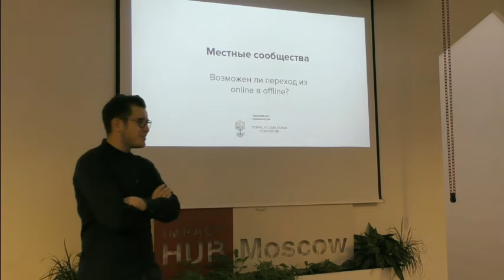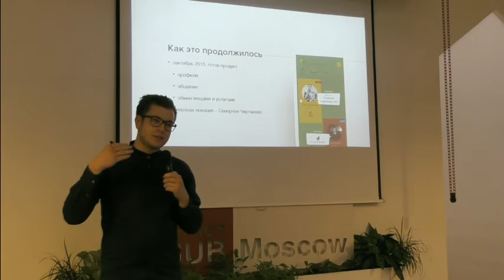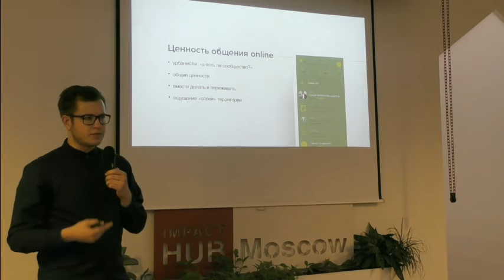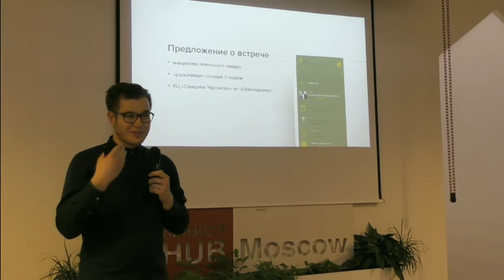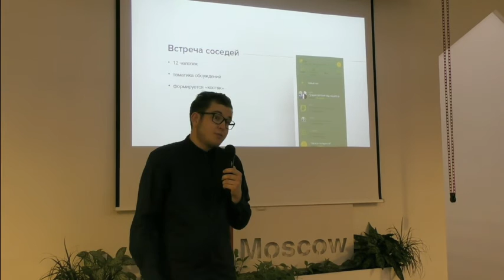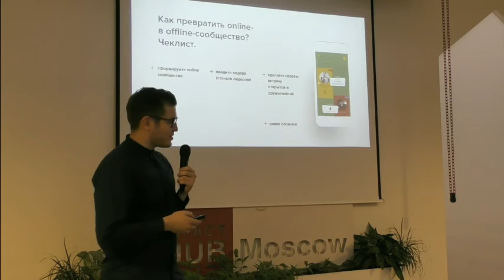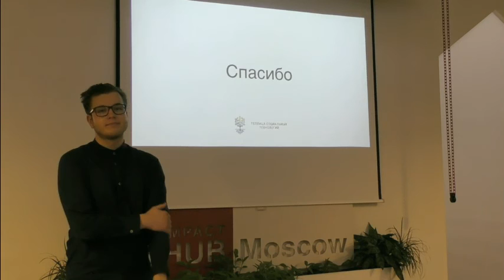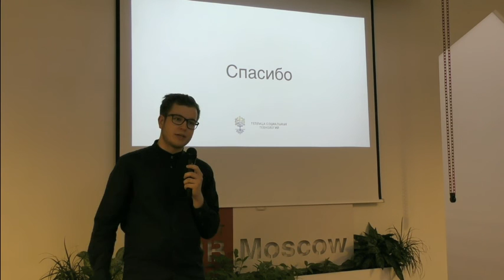Презентация приложения KnockChat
28 сентября 2016 года состоялся митап "Гиперлокальные приложения как инструмент создания сообществ".
На встрече выступил Павел Козлов, PM приложения «KnockChat». «Местные сообщества. Возможен ли переход из online в offline?»